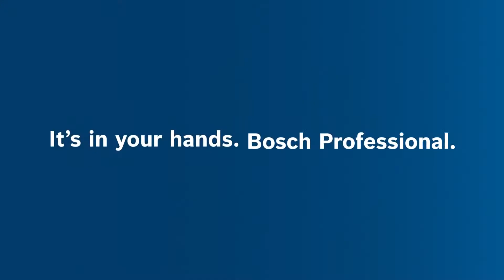Bosch Professional BITURBO Brushless: 創新科技成就革命動力表現. 感受極限輸出.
Bosch BITURBO 雙渦輪無刷科技是如何運作呢? 甚麼樣的組件能提供革命性的動力表現? 博世最新科技是通過汝磁鐵和最大氣流來優化無刷馬達的效能，再結合最強大且擁有CoolPack 2.0的ProCORE超核芯鋰電池，二者合而為一，成就非凡效能 ─ BITURBO 雙渦輪無刷科技。

革命性動力表現及絕佳操控性：感受極限輸出！

- BITURBO雙渦輪無刷馬達結合ProCORE超核芯鋰電池，輸出可達插電1800W
- BITURBO雙渦輪無刷系列，設計精巧、符合人體工學
- BITURBO雙渦輪無刷系列擁有多重智慧科技及安全設施，讓施工者高效工作之同時也能確保工作安全！

新上線Bosch BeConnected 會員APP招募中，登錄工具享線上保固、積分好禮